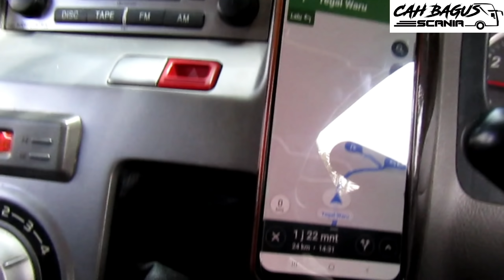gubrak `Sulit nya nembus jln batu penghubung Kab Cianjur Cijati-Sukabumi`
desa Bojong larang Kecamatan Cijati Kabupaten Cianjur perbatasan dengan Sukabumi Selatan Kecamatan Cidadap